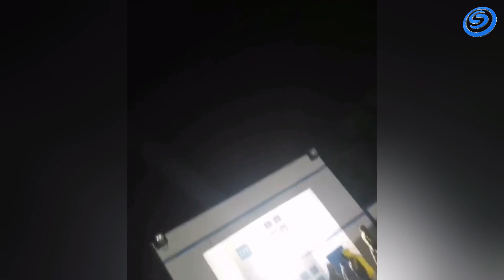FALLECE DIPUTADA IFIGENIA MARTÍNEZ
EN NUESTRA SECCIÓN DE ANÁLIS POLÍTICO CON ÓSCAR DAVIS, REVISAREMOS:

1) ¿EL INICIO DE LA ERA DE LAS MUJERES?
2) FALLECE DIPUTADA IFIGENIA MARTÍNEZ
3) PRIMEROS PROBLEMAS PARA MGS
4) ELECCIONES EN XOXOCOTLA
5) FISCAL DE MORELOS, ¿SE IRÁ?